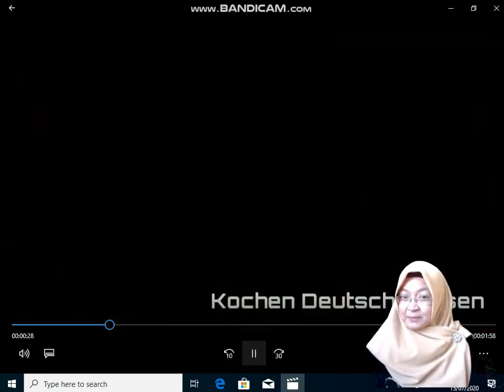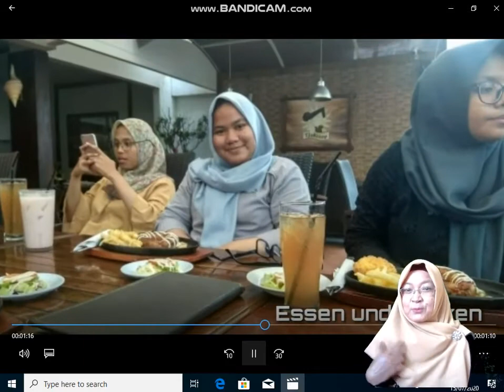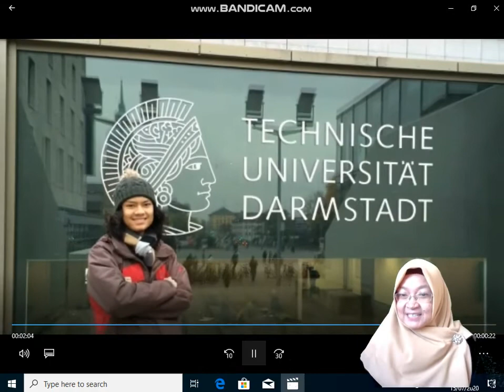Bahasa Jerman Deutsche Klasse